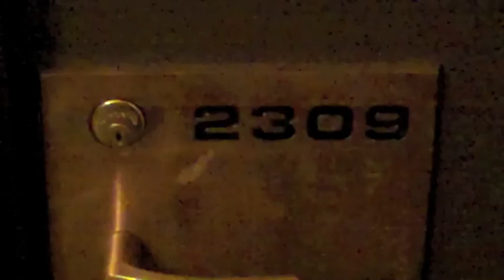2650 n lakeview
2650 n lakeview